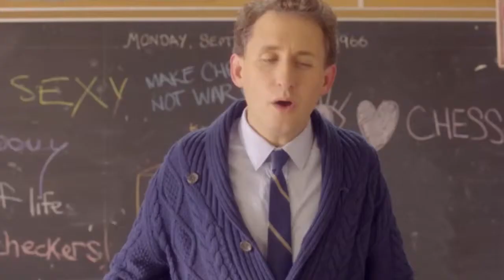Loretta Yu Demo Reel (Extended Cut)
Loretta Yu Demo Reel 2015 (Extended Cut)